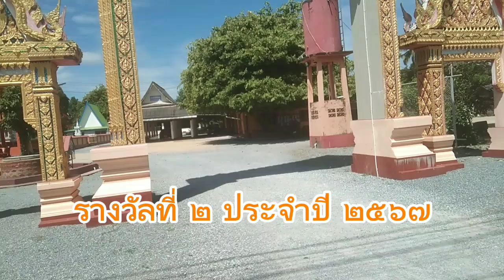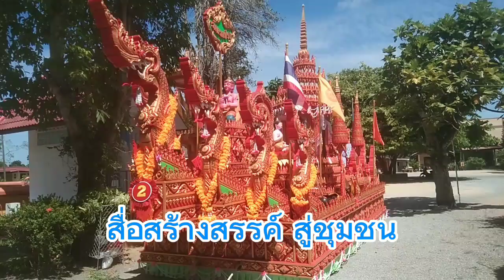เรือพระถ้วยพระราชทาน ฯ รางวัลที่ ๒ ประจำปี ๒๕๖๗ วัดควนปรง ต.ท่มิหรำ อ.เมือง จ.พัทลุง